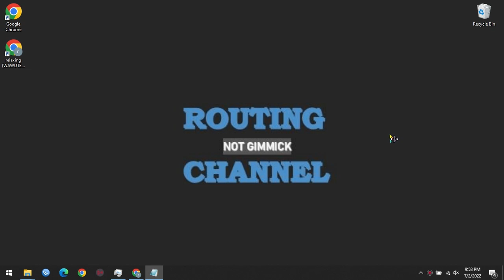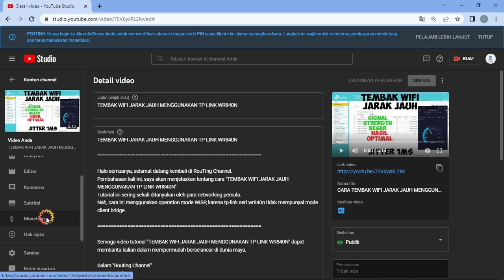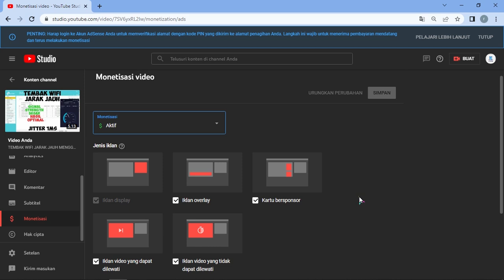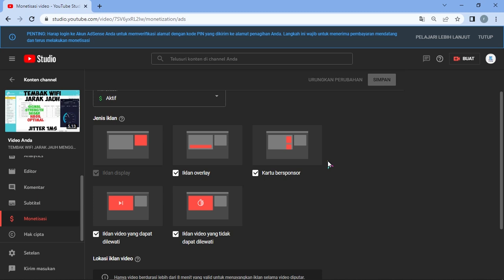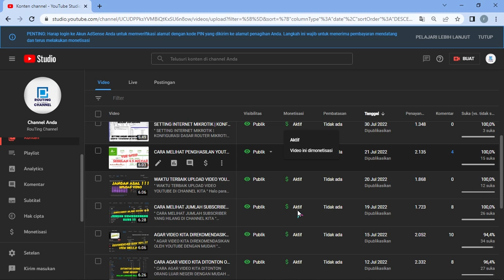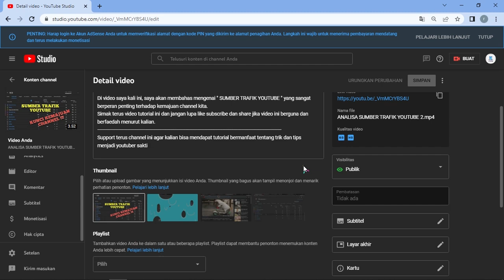CARA PASANG IKLAN DI YOUTUBE DENGAN SANGAT MUDAH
Halo semuanya, selamat datang kembali di RouTing Channel.
Kali ini saya kembali ke pembahasan mengenai seputar tentang youtube.
Nah, saya akan membagikan tutorial tentang "CARA PASANG IKLAN DI YOUTUBE DENGAN SANGAT MUDAH"
Simak video ini sampai tuntas agar kalian bisa lebih paham tentang cara pasang iklan di video kalian.

Semoga video tutorial "CARA PASANG IKLAN DI YOUTUBE DENGAN SANGAT MUDAH" dapat mempermudah kalian dalam mendapatkan peghasilan dari youtube

No Gimmick